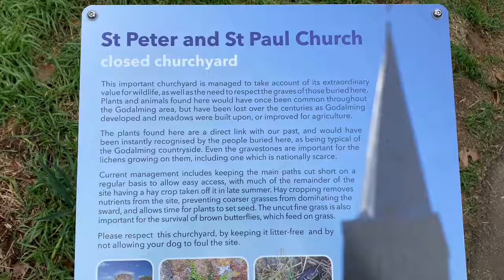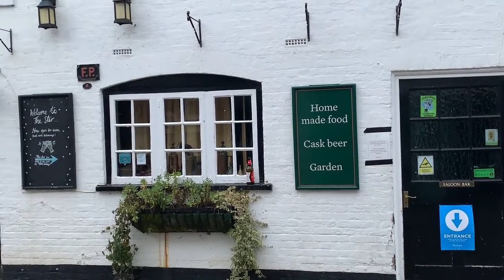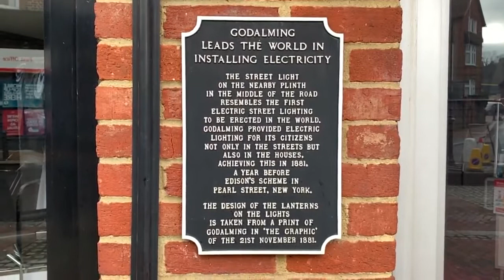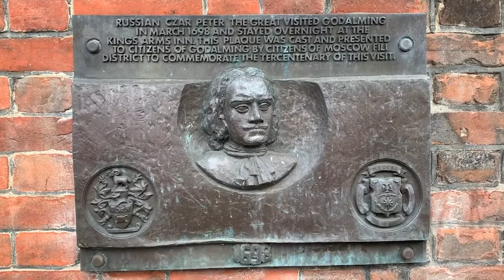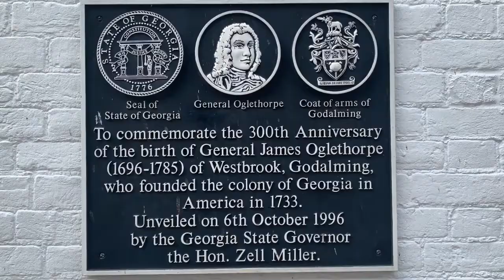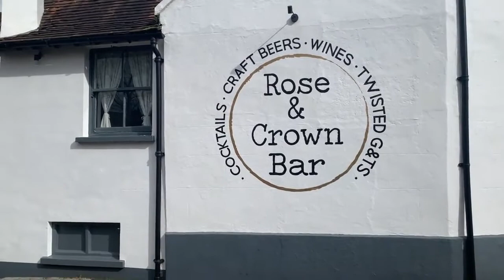Godalming Scenes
-Some scenes of the historic country town in Surrey, which was the first town in the world to install electric street lighting, beating the Edison New York system by one year.
-Godalming was the birthplace of General James Oglethorpe, who founded the US state of Georgia in 1733.
-There is a plaque on the wall of the Kings Arms pub commemorating the visit of Russian Czar Peter the Great in 1698.